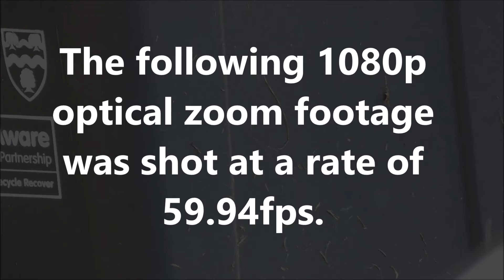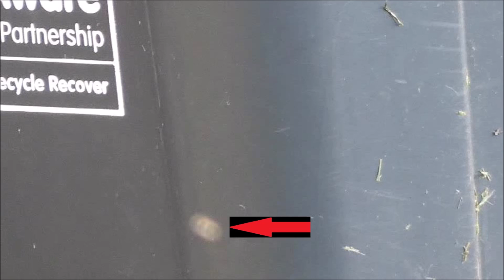Mysterious Activity: October 6th 2022 Part 3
This frame-by-frame analysis reveals the transit of yet another unknown, ghostlike, 'blob'.  The sheer strangeness of this phenomenon is revealed through the use of optical zoom & slow motion.  A council waste bin provided a dark background for this shot.